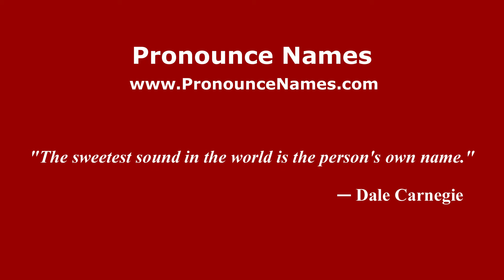How to Pronounce Georgios Zarifis - PronounceNames.com